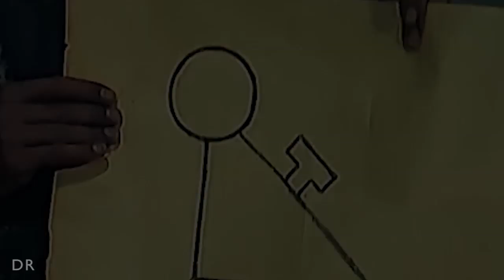Chaves - Dark (Trailer) Netflix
Paródia de Dark, série original da Netflix.
Gênero: Ficção Científica/Fantasia.

SINOPSE:
Duas famílias iniciam uma desesperada busca por respostas quando uma criança desaparece e um complexo mistério envolvendo três gerações começa a se revelar. A diferença entre passado, presente e futuro não passa de uma ilusão.

* Produção independente. Uma paródia/homenagem de um fã para fãs da série.

* PARA FÃS DE CHAVES/CHAPOLIN
Edição/montagem para divertir os fãs da série. Não leve a sério.